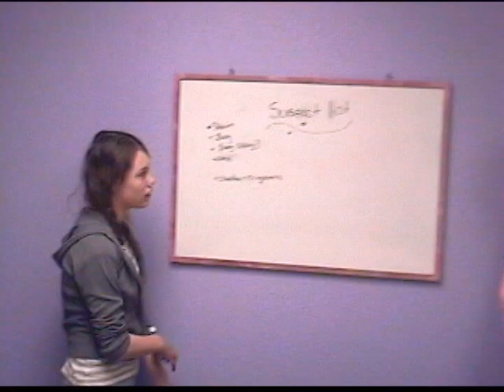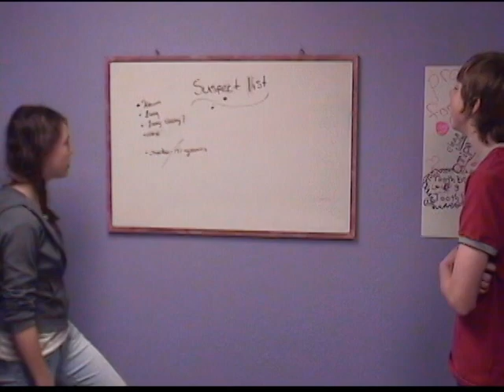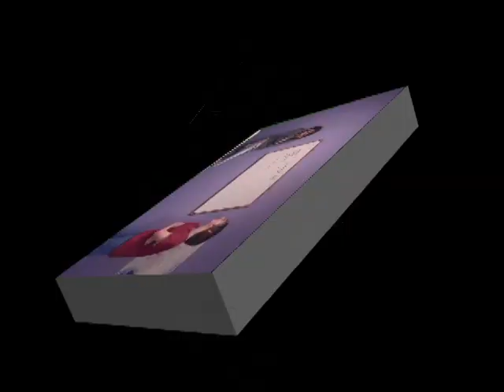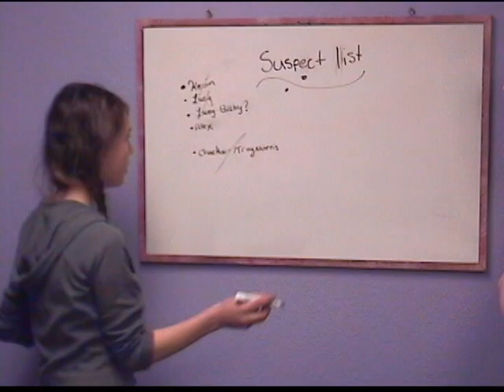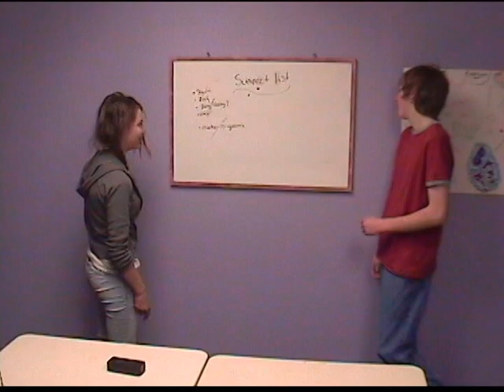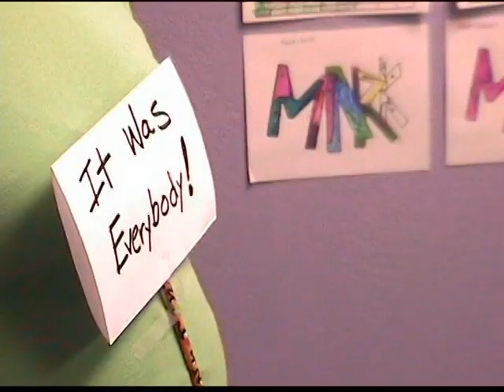2009 C.S.I.: Goldendale (Part 3)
2009 C.S.I.: Goldendale (Part 3)